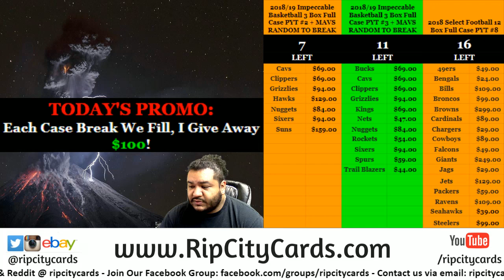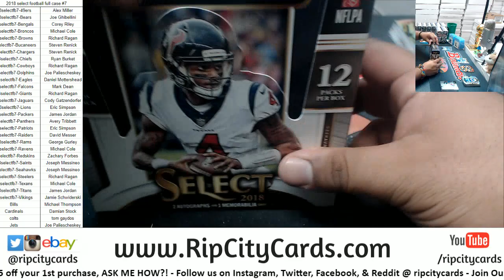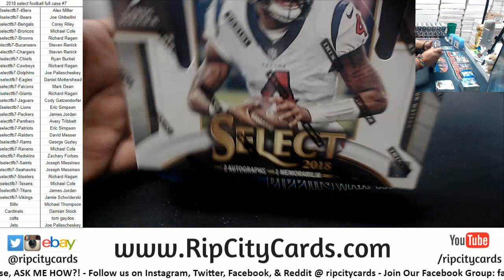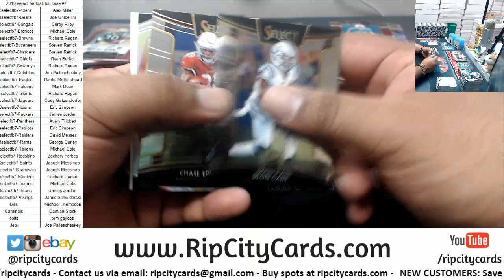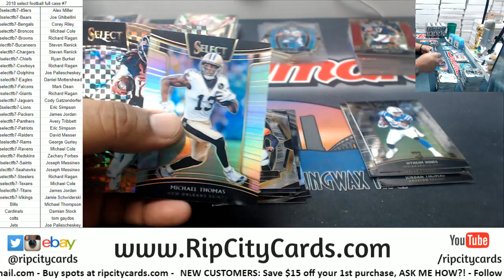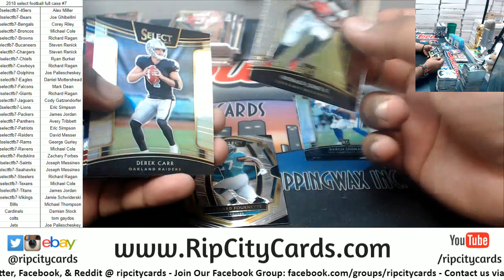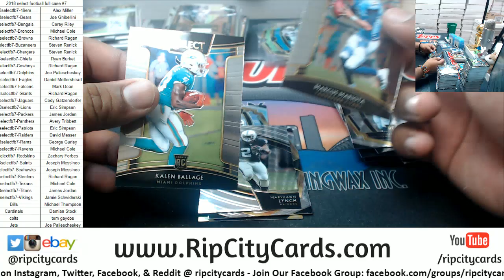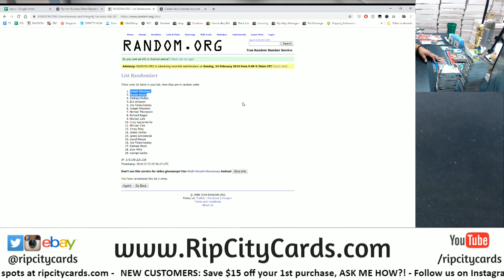2018 Select Football Full Case PYT #7 RCC